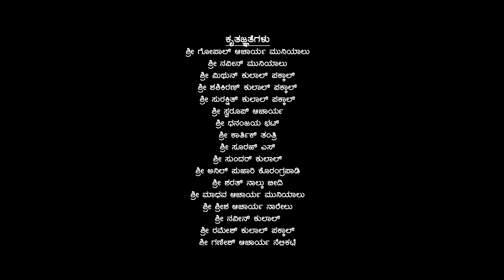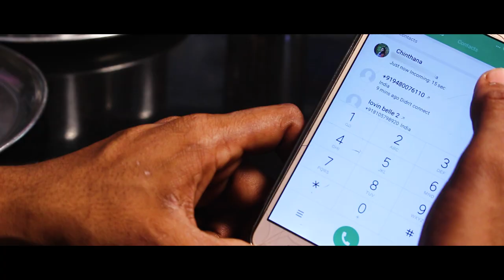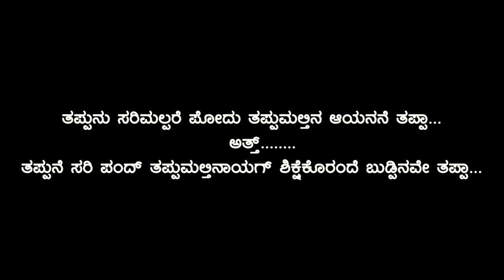"URLU" || Award winning TULU TELE FILM 2018 || YAKSHINI CREATIONS || PERDOOR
STORY-SCREENPLAY-DILOGUE-DIRECTION
Rajesh Perdoor

D.O.P : KrithikRaj Bhat
EDITOR : Prajwal Suvarna
Background Score: Vikas Devadiga

Voice: Sushma Udupi, Prajwal suvarna, Praveen Hegde, Dhananjay Bhat

CASTING:
Seema shetty, Ganidev karkala, Lovin d'souza,  Nithil Bhandary, Ashika, Sachin anchan, Bhuvanesh Prabhu, Prema, Ashwini , Pramoda , Baby sanidhya, Ashok Madival, Shamanth bhandary, Raghavendra acharya, Ravindra acharya, Lokesh, Arun acharya,

Song and Lyrics : Subham Kulal
Mastering : Yathiraj
Studio: Daijiworld Audio and Visual Pvt Ltd.

BGM CREDITS
Song
CM001 The Epic Victor (No Lead)
Artist
Selectracks
Album
CM001 Critical Mass Vol. 1 - Armageddon
Exploration Group LLC_Sound Recordings (on behalf of Selectracks (BMG Production Music)); BMG Rights Management (US), LLC, ARESA
Song
The Cherigae Theme
Artist
Anirudh Ravichander
SME (on behalf of Sony Music Entertainment); LatinAutor - SonyATV, UNIAO BRASILEIRA DE EDITORAS DE MUSICA - UBEM, ASCAP, Sony ATV Publishing, SMEIndia_Pub, and 9 Music Rights Societies
Song
Chase Scene Music-Fesliyan Studios
Artist
David Fesliyan
Album
Single
AdRev for a 3rd Party; AdRev Publishing, UNIAO BRASILEIRA DE EDITORAS DE MUSICA - UBEM, LatinAutor, IMPEL, LatinAutor - Warner Chappell, and 10 Music Rights Societies
Song
Modern Fight Scene-5371
Artist
JM Scherf
Licensed to YouTube by
AdRev for Rights Holder; AdRev Publishing
Song
Catching A Killer-14477
Artist
Harrison King
Album
SYNC1000 White Label
AdRev for a 3rd Party (on behalf of Synctracks (De Wolfe Music)); AdRev Publishing, and 3 Music Rights Societies
Song
Enemy-Fesliyan Studios
Artist
David Fesliyan
Album
Single
AdRev for a 3rd Party; AdRev Publishing, and 12 Music Rights Societies
Song
All Or Nothing (NoVox)
Artist
Brand X Music
Album
Volume 13
MusicMaster.io (on behalf of Brand X Music); Warner Chappell, BMI - Broadcast Music Inc., MusicMaster.io (Publishing), and 8 Music Rights Societies